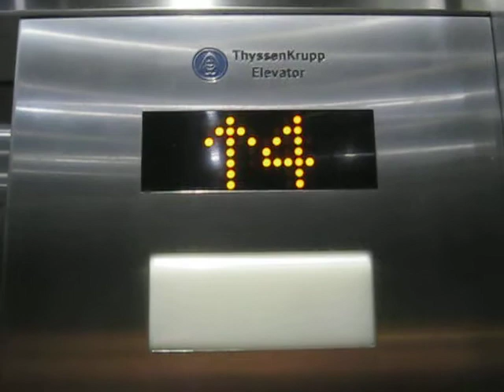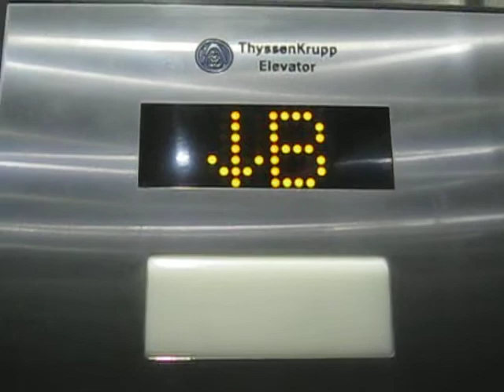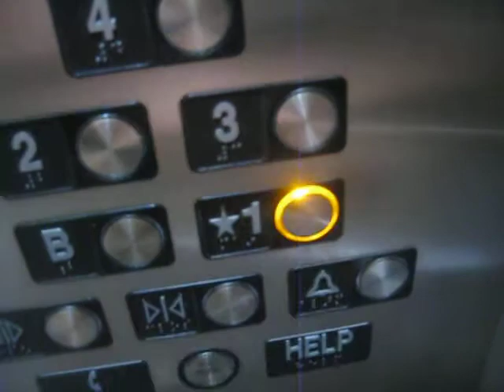ThyssenKrupp Northern at UBC Law Library Elevator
Take a ride on these elevators at the UBC Law Library Elevator in Vancouver, Floors: B, 1, 2, 3, and 4. The 5th floor is a restricted floor. The other elevator goes to the 5th floor.